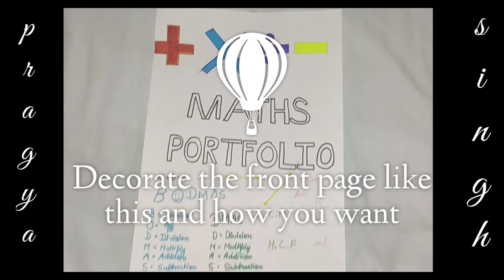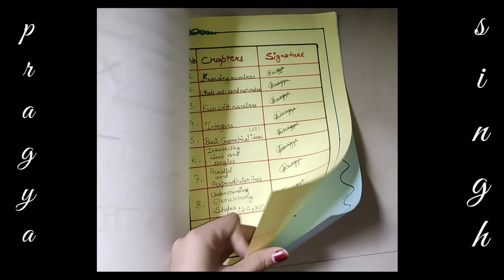Maths portfolio || How to make maths portfolio || easy way to make maths portfolio|| must try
Maths portfolio
easy way to make maths portfolio
how to make maths portfolio
portfolio of maths
easy portfolio
portfolio maths easy
easy maths portfolio